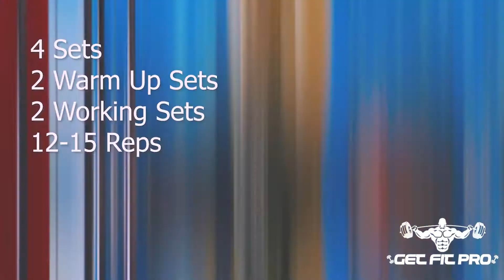GFP Wings and Biceps complete workout - Biceps and wings Workout - Tauqeer Nasir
GFP Wings and Biceps complete workout
Biceps and wings Workout - Tauqeer Nasir

Just fuel up your muscles with our fst 7 training and we are here to help you out in your fitness life.
stay home stay fit
we are also providing home workouts due to covd 19 situation, only a good and healthy immune system could fight with coronavirus.